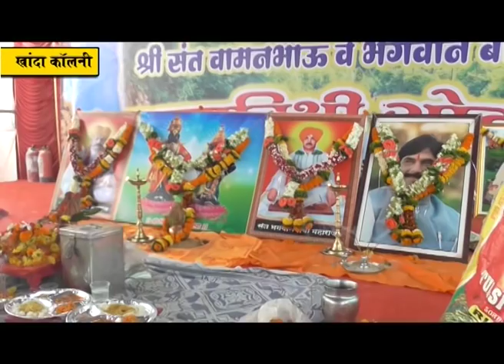श्री संत वामनभाऊ व भगवान बाबा संयुक्त पुण्यतिथी सोहळा खासदार प्रीतम मुंडे यांच्या उपस्थितीत सपन्न